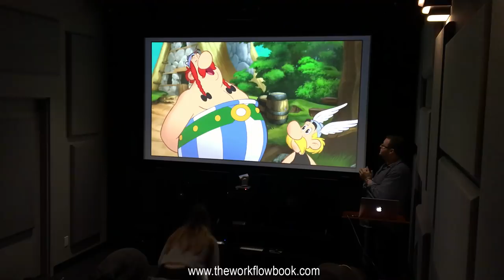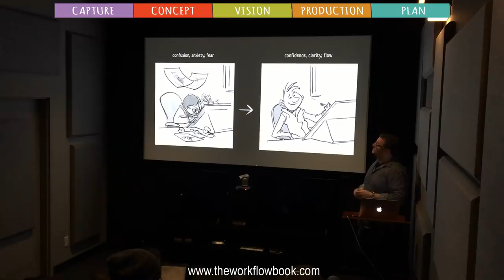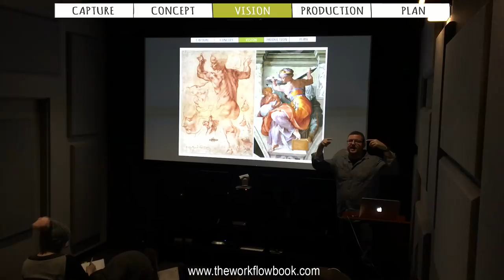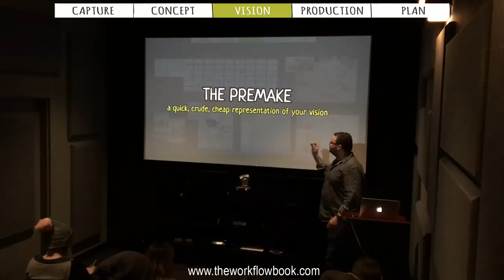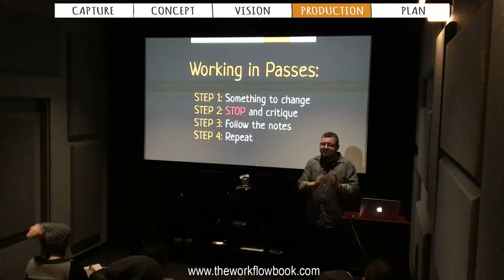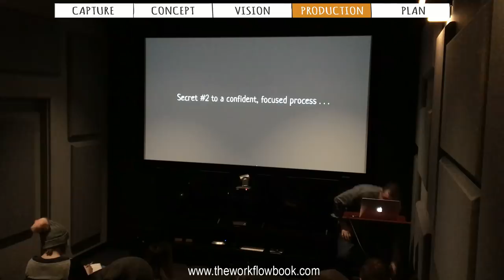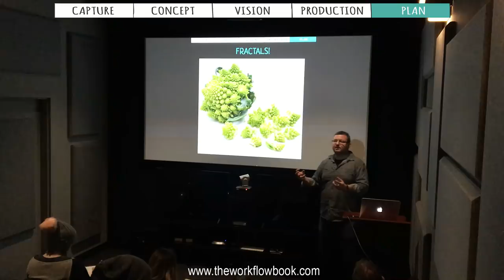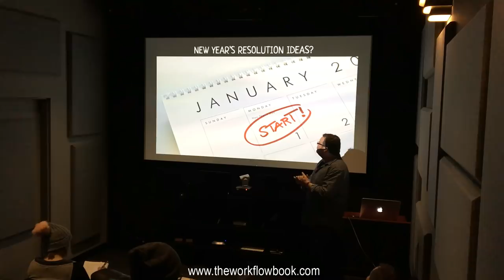Structured Chaos: an Introduction to a Universal Creative Workflow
This lecture is an overview of the concepts explained in my book, WORKFLOW.
Whether you’re writing books, designing websites, animating, composing soundtracks, creating games, or anything else—the greatest challenges of creativity are always the same: Fighting off the fear of failure, keeping the big picture in sight even as you tinker with details, and finding the right balance of flow and control.
WORKFLOW is a practical guide to a workflow that will help you work smoothly and confidently through any kind of creative project.